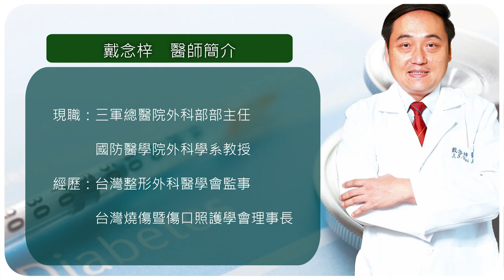【全民大講糖】糖友逆轉糖尿病的Total Solution有解！ 專訪戴念梓醫師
Dr.戴念梓
現職：
國防醫學院外科學系教授
三軍總醫院整形外科主治醫師

學經歷：
三軍總醫院外科部部主任
三軍總醫院整形外科主任、燒傷中心主任
英國艾士頓大學健康與生命科學院藥學博士
糖友逆轉糖尿病的Total Solution有解！

我是三總人體試驗「益立清Dibifree®產品運用在糖尿病患者之血糖調控及降低糖化血色素（HbA1c）之效果評估」計畫主持人，身為計畫主持人與整形外科醫師雙重身分，我很高興在產學合作方面能進行Dibifree®對於血糖調控的臨床研究，透過這個計畫，的確也看到很好的成果。

臨床試驗成果讓人驚訝
我是一個整形外科醫師，在糖尿病治療方面，糖尿病足的傷口治療是一個非常重要的領域，我們在這方面做了很多的研究，在傷口的處理上，一直努力朝向更好的方式去找出治療方法，不管是人工真皮或是目前正在發展的細胞治療、再生醫學……等等，但糖尿病的控制還是最根源的。

我很高興在產學合作時接觸到「Dibifree®與糖共舞療程」，Dibifree®裡面有一些特殊的天然成分，能有機會降低發炎反應，讓有些器官，特別是胰臟得到修復。基於這些有基礎研究的根據，我們在產學合作的架構下，進行了「Dibifree®與糖共舞療程」對於血糖調控還有糖化血色素降低的臨床研究。

在對糖尿病人基本醫療的尊重下，我們期望能研究出更好的治療方式，或由營養的補充讓病人脫離打針吃藥的痛苦。經過這些臨床研究成果發現，所有的案例的確都有收到成效，當中更有臨床案例讓我非常驚訝！在抗糖西藥的使用與胰島素施打減量甚至停用的狀態下，血糖與糖化血色素依舊能獲得良好控制，甚至連身體其他功能也恢復，都是讓人意外驚喜的「好副作用」。

印象深刻的個案
經過了這些臨床試驗發現，多數的個案都達到糖化血色素下降的良好血糖控制效果，當中特別有幾位臨床案例的成果讓我非常的驚訝。

個案羅先生:
40年糖尿病史，看到有史以來最佳數據
其中有一位職業軍人退伍的羅先生，目前高齡70歲，糖尿病史有40年，是非常資深的糖友。期間配合口服降糖藥與施打胰島素，血糖控制效果仍然不彰，參加臨床研究後，一開始出現低血糖，經過我們評估，認為是Dibifree®可能起到控制血糖的作用，於是在主治醫師同意下，將藥物減量。抗糖藥物減量後，低血糖狀況就消失了，在人體臨床試驗結束後，糖化血色素(HbA1C)降至6.3！連他的主治醫師都非常驚訝，他表示，治療羅先生糖尿病2、30年，從沒看過這麼顯著的進步。

案例張女士：
18年糖尿病史，不但血糖控制好，連嗅覺都恢復
另外一位張女士，糖尿病史18年，期間配合口服抗糖藥與施打胰島素，糖化血色素(HbA1C)也只能維持在6-7左右，開始臨床研究後，她的糖化血色素開始往下降，在經由主治醫師同意後，開始所有藥物減量，結束研究時，她的糖化血色素(HbA1C)從6.5降到5.7，好成果讓我們都很高興。

此外，她曾經因為接受腦下垂體腫瘤切除手術喪失了嗅覺，在參加臨床研究後某一天，她突然在煮菜時聞到青菜的味道，嗅覺的恢復讓她覺得真是不可思議！而且，她原本長年有呼吸道問題，睡覺會不自覺咳嗽、清痰，也是在某天，女兒突然對她說，晚上都聽不到她的咳嗽聲了，她才發現連這些常年肺部不舒服的症狀居然也都消失了！

集合飲食、營養、衛教的Total Solution
根據這些參與臨床研究個案的成果來看，他們都在血糖與糖化血色素方面得到良好控制，口服抗糖藥與胰島素也能夠減量甚至停藥，還有些人在身體其它功能上的恢復都讓人驚喜。我本身是整形外科的醫師，臨床上經常會遇到糖尿病患發生糖尿病足併發症問題，對於糖尿病足的治療來說，能將血糖控制好，糖尿病足潰瘍傷口的控制就會比較容易，所以說這是我們所樂見的，也是我很高興能夠參與這個計劃所看見的結果。

從這次的臨床研究成果，看見一個營養補充品在科學規畫的研究計畫實行下，出現科學性的成果，身為研究人員會非常振奮。但我也明白，糖尿病這種慢性病，不能光靠藥物，在生活習慣、飲食調整方面都需要配合。我們執行這項臨床研究時，整體計畫包含提供營養及衛教士參與飲食與生活習慣的健康指導，是全方位有助糖友的Total Solution，也期望在後續的研究有更多成果出現，造福更多糖友。